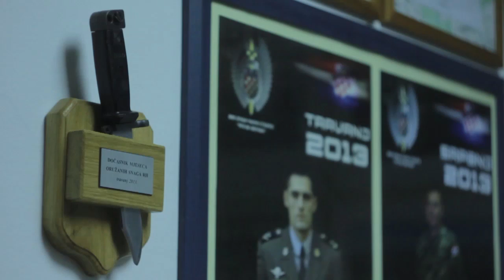HVU: Studentski život u odori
Hrvatsko vojno učilište Petar Zrinski